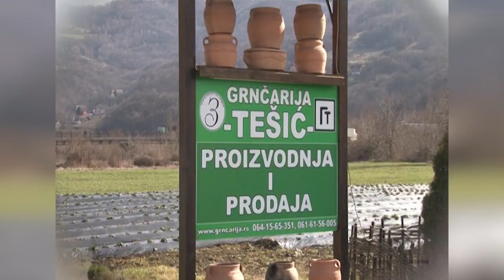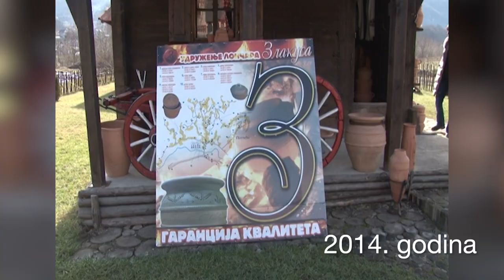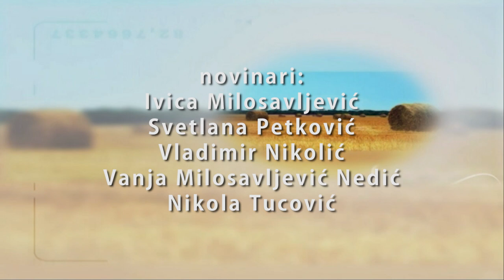Poljoprivredna emisija Farma 989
U 989. epizodi emisije Farma dobićete odgovore na sledeća pitanja:
Kako ovu sezonu završavaju domaći proizvođači kupusnjača?
Šta muči ovčare iz krupanjskog kraja?
Kako je kivi sa Himalaja dospeo u Bačku?
Na koji način je za svega nekoliko godina turizam na Pešterskoj visoravni postao ozbiljan izvor zarade tamošnjih meštana?